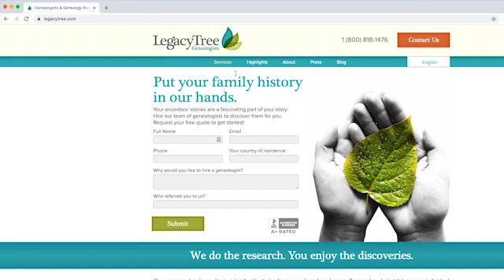Brothers United by DNA Genetic Genealogists | Tom's Story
Sometimes, genetic genealogy test results don’t fit with what you might expect given what you know (or think you know) about your family tree. These anomalies can sometimes be explained by the way in which estimates are generated. Other times, surprising ethnicity results are instead due to cases of recent misattributed parentage. Such was the case with Tom. Learn more, and hire a team of dedicated genealogists